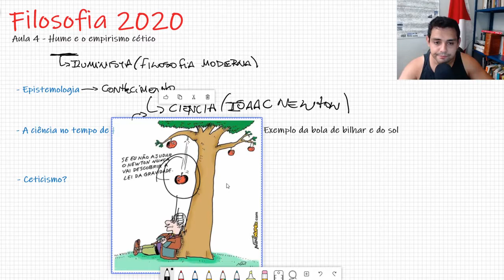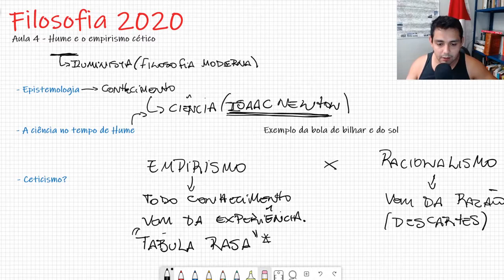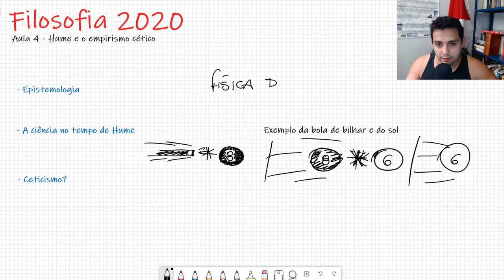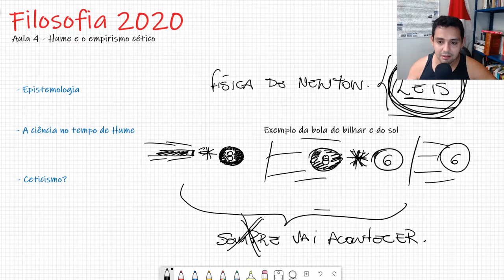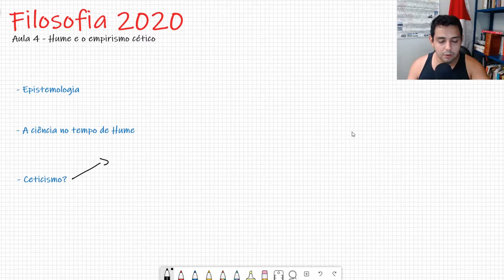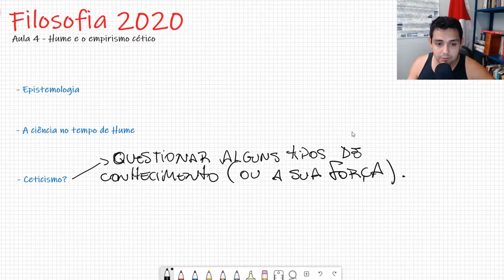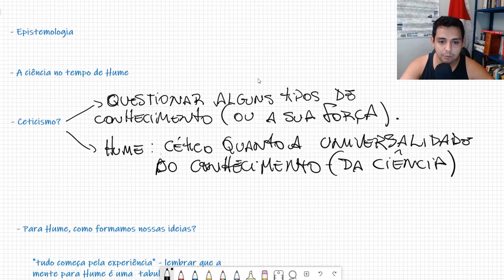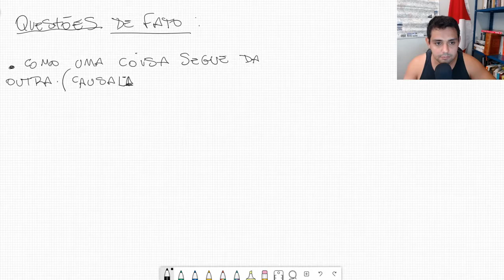Aula 4 - Hume e o empirismo cético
Nesta aula abordamos a filosofia de um dos grande empiristas ingleses, David Hume. Notemos como a filosofia de Hume era antagônica ao clima de otimismo racional do Iluminismo e, ao mesmo tempo, celebrava o movimento moderno com uma filosofia voltada para a análise das faculdades do homem.

Esta é uma aula de uma série de pouco mais de 40 aulas que produzirei para os alunos de filosofia do ensino médio do Instituto Federal do Norte de Minas Gerais, Campus Arinos, que se encontram impossibilitados de retornar presencialmente em razão da crise do Covid-19. De toda maneira, as aulas  poderão servir de guia para aqueles que desejam conhecer a filosofia com outros propósitos.

Para os que me acompanharão nessa jornada, deixo a mensagem que tentei e tento a todo momento equilibrar o rigor do debate filosófico com a necessidade de me fazer entender para um público que está tendo o primeiro contato com a disciplina.

As aulas foram elaboradas com base no livro didático de autoria da prof. Marilena Chauí, Iniciação à Filosofia (ed. ática), disponível no link abaixo, mas não ser limitaram a este material.

Se tiverem críticas ou sugestões sobre o conteúdo, a maneira como a aula foi apresentada, duração, qualidade do som ou qualquer outro assunto, por favor, deixem um comentário. Entendo que este é um momento de aprendizado pra mim também.